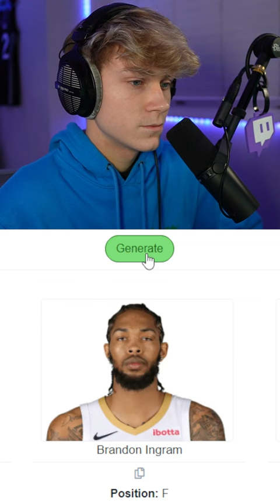Find a BETTER player than Julius Randle 🏀